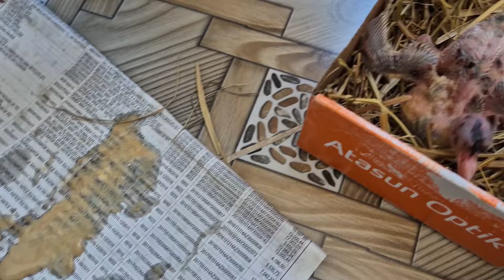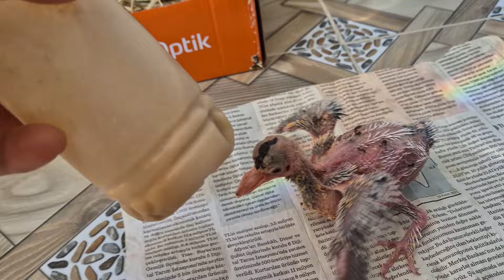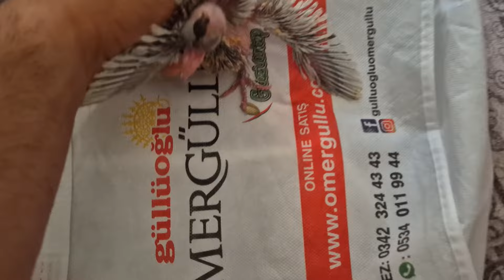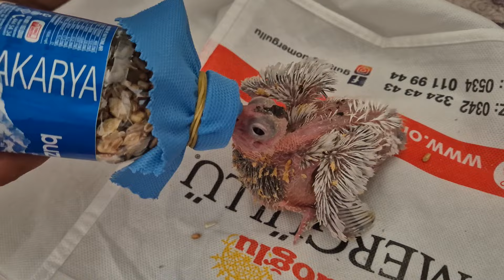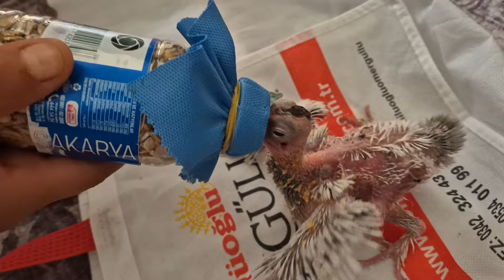Yavru Güvercini Büyütmek Bana Kaldı